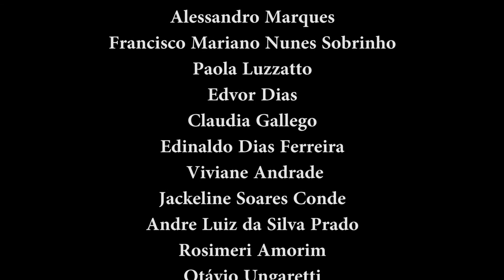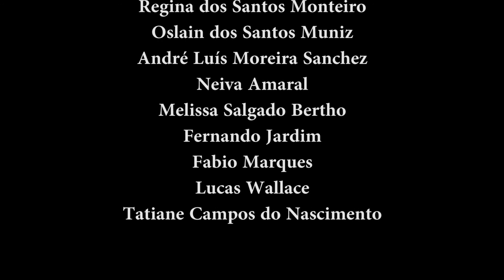PORTUÁRIOS STADIUM - Elias Ganso (013MT) x Fernando Favela (Singdam) 70 kg